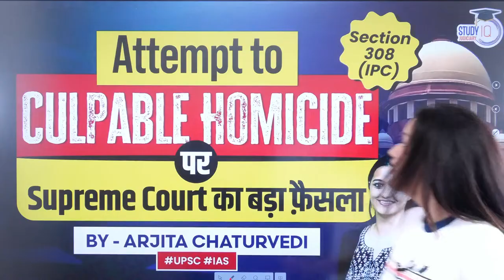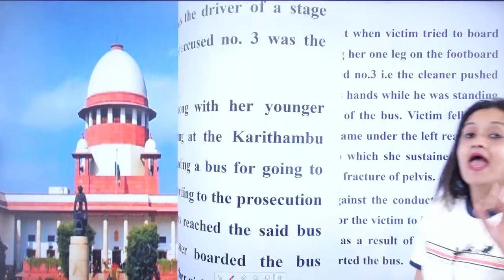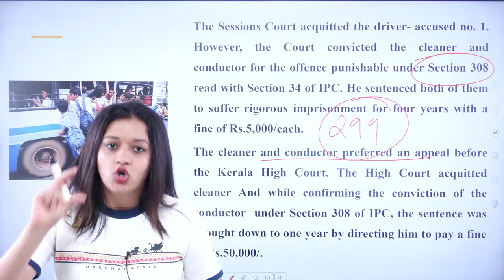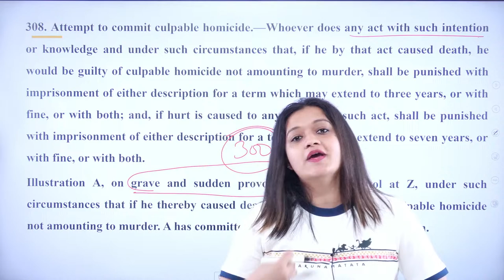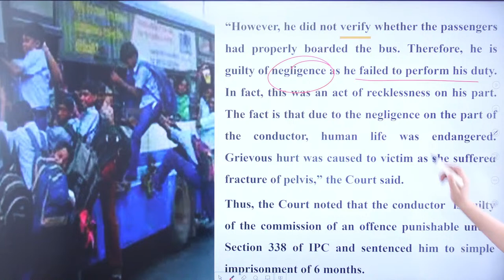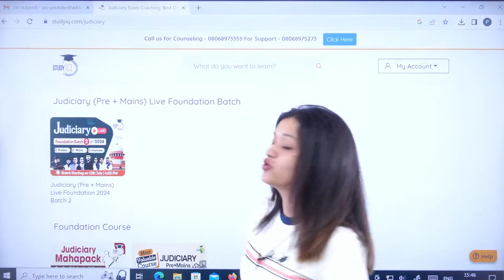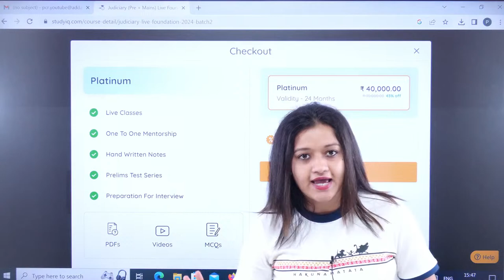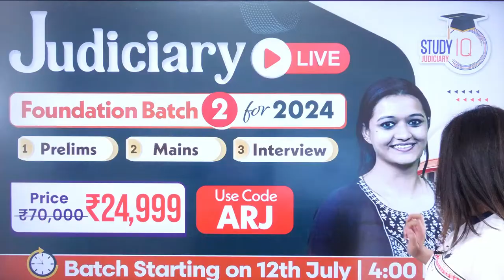Section 308 IPC Explained: Attempt to Culpable Homicide and Supreme Court's Important Judgements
In this video, we provide a comprehensive explanation of Section 308 of the Indian Penal Code, which deals with the offense of Attempt to Culpable Homicide. We also explore some of the Supreme Court's important judgements related to this provision, discussing key legal principles, landmark cases, and their implications. Enhance your understanding of criminal law and stay updated on significant court decisions.